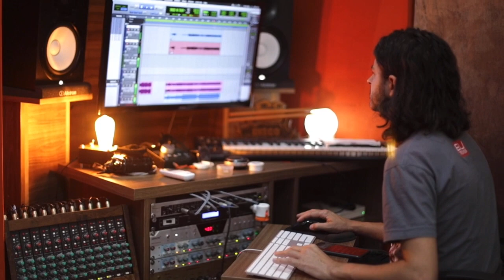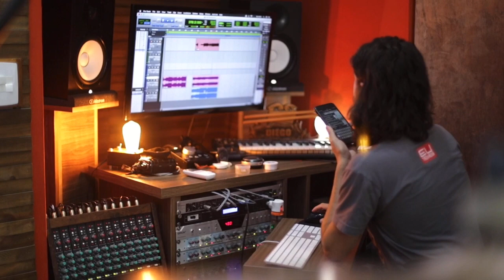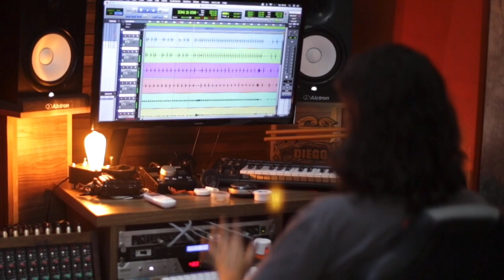Making of - Um quase amor (Eu, Trovador)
Making of da gravação da música (Um quase amor), um dos singles do EP de verão da minha banda @eutrovador